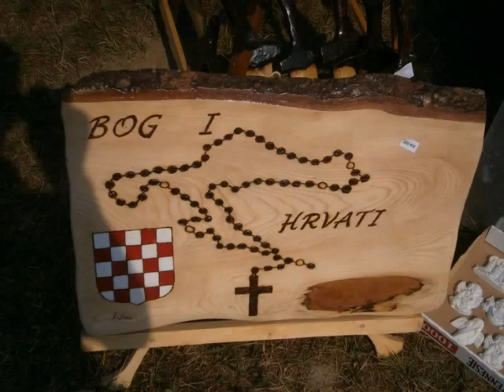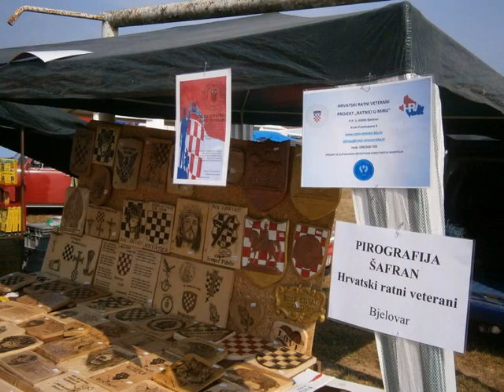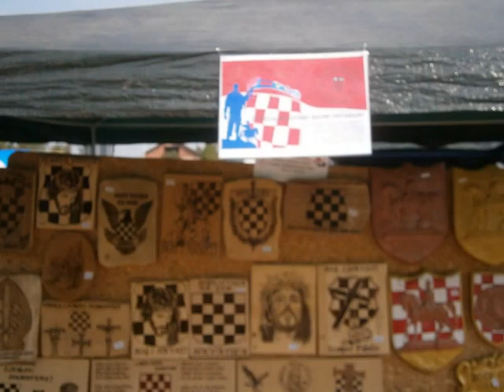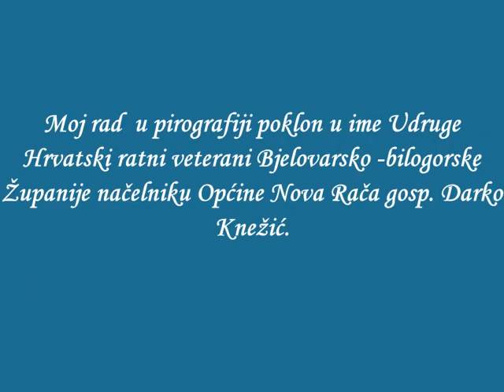VELIKA GOSPA NOVA RAČA 15.08. 2015.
Moji radovi u pirografiji i gipsu na  događaju Velika Gospa 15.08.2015.u Nova Rača.